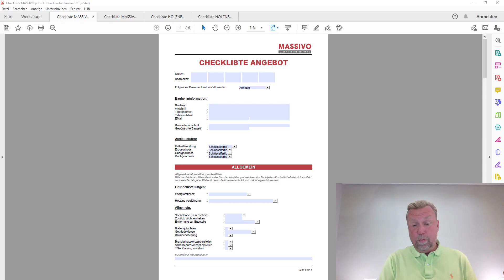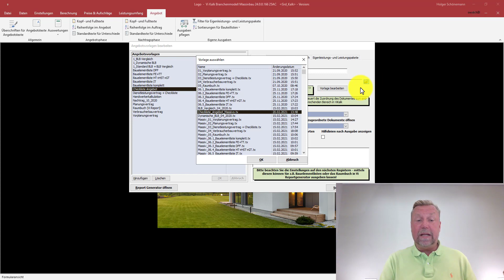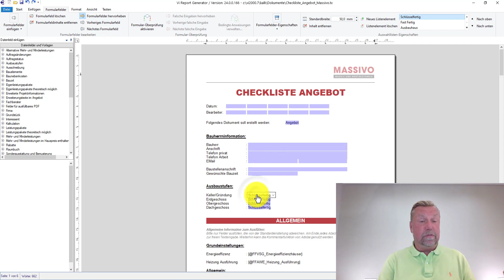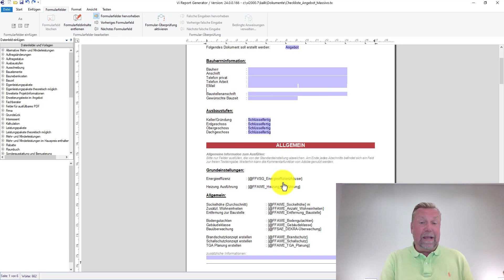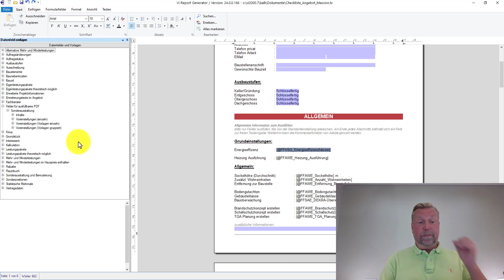Vi - Version 24 - ausfüllbare pdfs für die Kalkulation - so funktionierts Teil 1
In diesem vierteiligen Videoblock zeigen wir Schritt für Schritt, wie Sie sich Ihre firmenspezifische Checkliste erzeugen. Natürlich zeigen wir auch auf, was Sie tun müssen, wenn Sie eine bereits eingerichtete Kalkulation haben. Was passiert automatisch durch das Update und was darf noch nachgearbeitet werden. Wo die neue Funktion liegt, damit beginnt dieser Videoblock.